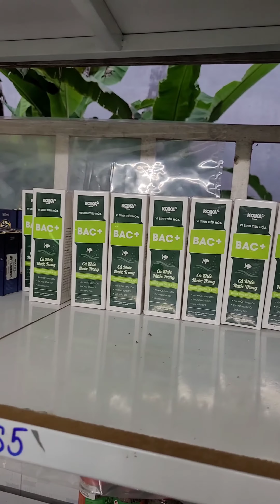Bo.om hàng kiểu " độc lạ bình dương " và phản ứng cô chủ shop cá